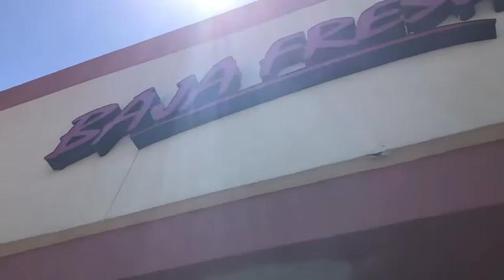Arizona Travel Diary| Vlog 2017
More is in the making! I will be uploading every Wednesday!

More of Kayt~
Vsco: Kaytiejeannn

Music Information:

First song performed by a choir at a graduation.